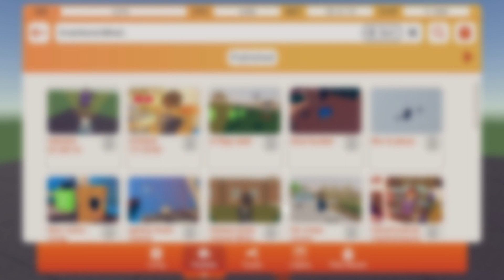All of my holotars in rec room BryanVRGaming77